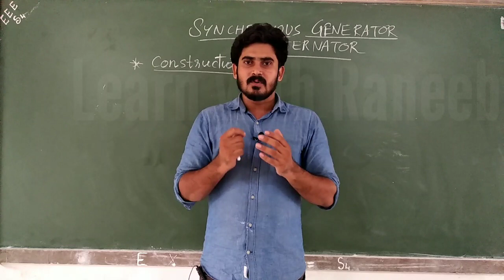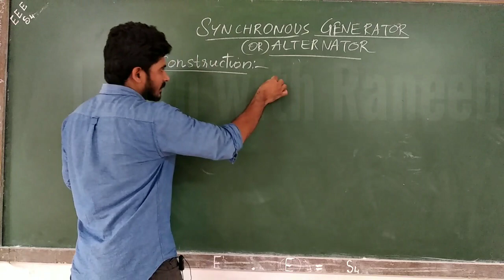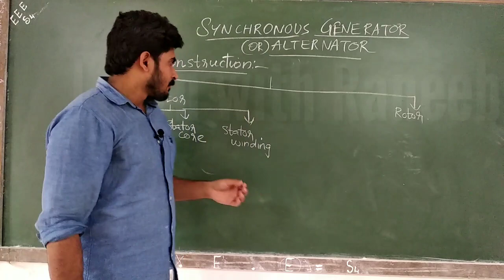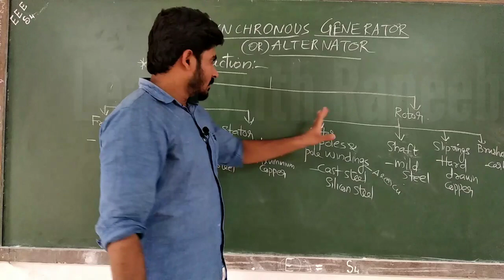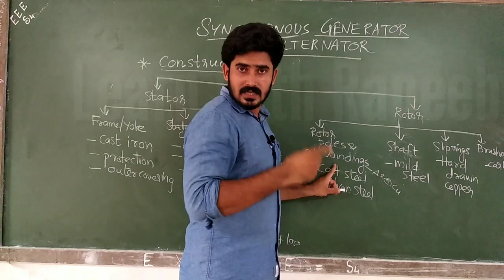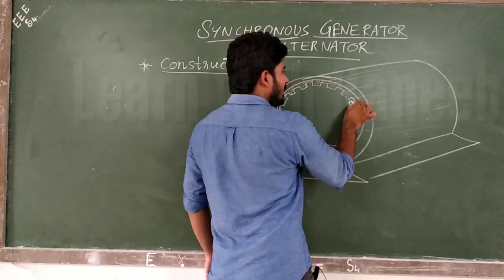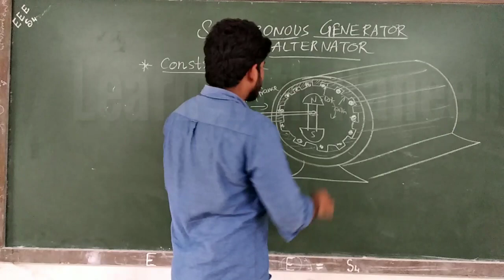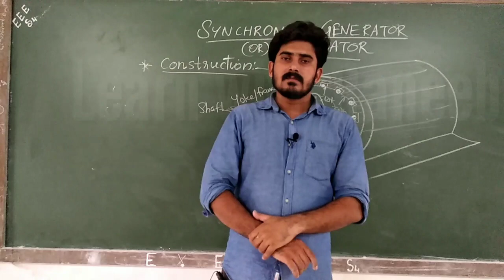Construction of Synchronous machines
Explanation of construction of alternator which is useful for engineering students